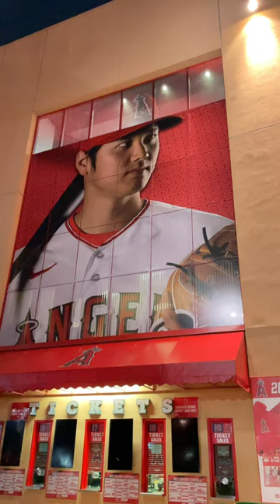本物の外科医とデートなうに使っていいよ 野球場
本物の外科医とデートなうに使っていいよ

📮ファンレターの送り先はこちら📮
東京都中央区日本橋堀留町1-10-1
カクタビル２階
Team WADA